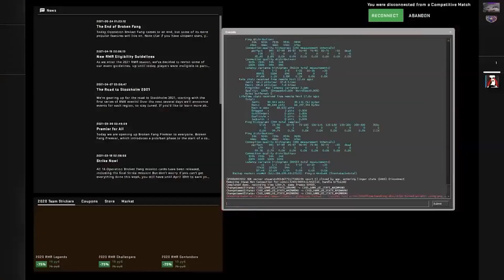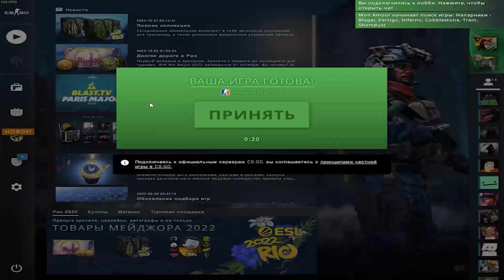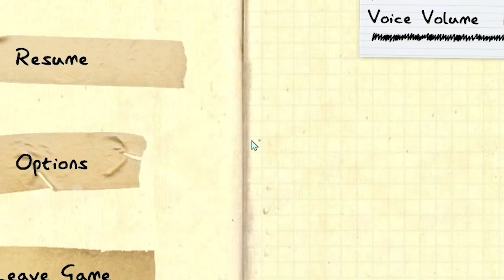random quality funny (?) clips featuring my frens!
там 90% клипов выгружены с вк в 720п не знаю зачем я в 1080 зарендерил лол

0:00 - помощь
0:10 - чупа чупс
0:38 - the guf (золото)
1:02 - 30
1:20 - сгорел
1:24 - джампшот
1:37 - буп
1:44 - пушистый зайка
2:03 - сын дочь и андрей
2:13 - ??? очень крутой и смешной
2:36 - убил
2:40 - разминает маг7
3:00 - пук пук пук (золото)
3:15 - синхронизация
3:23 - ебало от вдовы
3:33 - молик
3:39 - дюк ржет
4:04 - ублюдошная мразь
4:16 - лиль чич зашел
4:40 - ???
4:50 - напугать хотел
5:05 - контра
5:10 - гав
5:28 - улетел
5:35 - подумал мозгом
5:52 - вот эту пушьку
6:03 - крол
6:11 - ???
6:16 - игра века
6:26 - овервоч войсовер
6:45 - мувик реально
7:14 - ена
7:30 - вертиго упал
7:45 - застопил убил
7:52 - ???
8:02 - пса очень мощно уебало
8:08 - эйс на пистолетке
8:41 - сильвер плей
8:51 - волос
9:08 - килл
9:14 - звук радости
9:24 - а
9:27 - госпади (золото)
10:04 - 2
10:12 - сас
10:32 - поезда
10:43 - свинья по домашнему
11:07 - метеорит упал
11:21 - мертв?
11:25 - ?
11:32 - челик)
11:43 - дигл
11:53 - охуенная игра тоже
12:00 - десьтыщ (золото)
12:19 - подсади а
12:37 - ульта сигмы
12:43 - опять джампшот он заебал)
12:48 - землеройка
12:56 - психопат (золото)